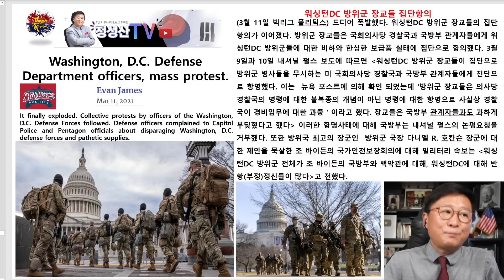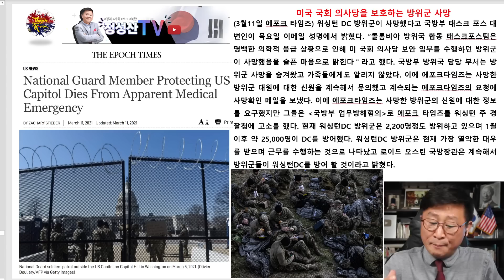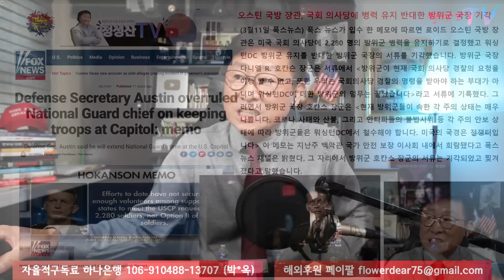(터질게터졌다)워싱턴DC 방위군 집단행동!(3월11일미국시간)